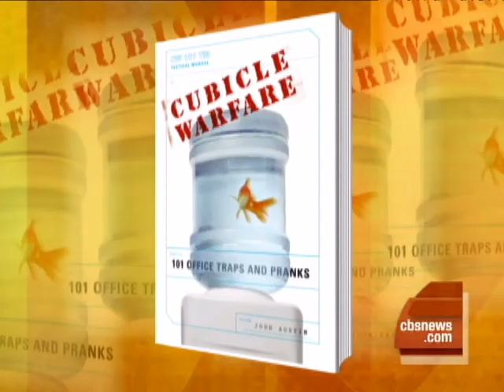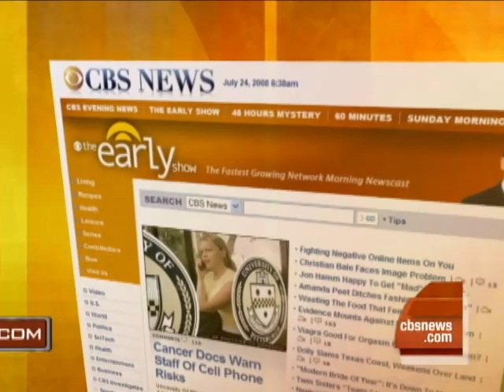'Hey, Where's My Stapler?'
The office cubicle is celebrating its 40th birthday as a workplace institution. "Cubicle Warfare" author John Austin shows Harry Smith some clever pranks for the office.